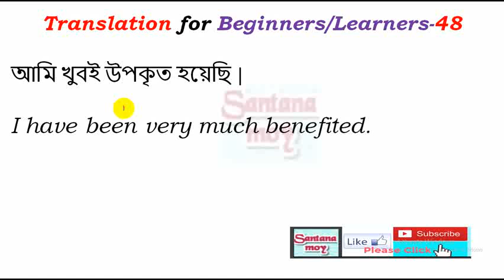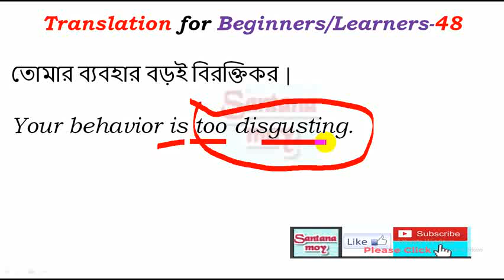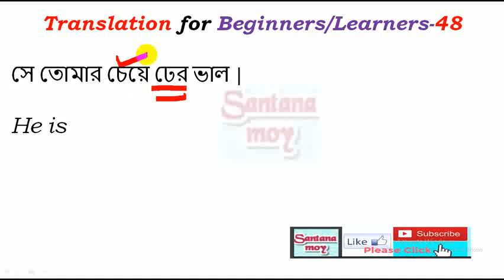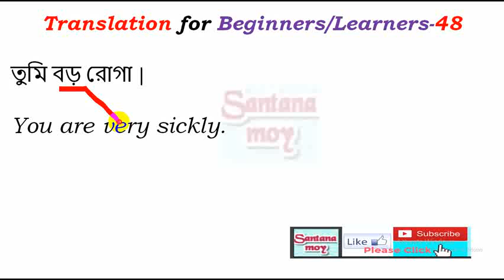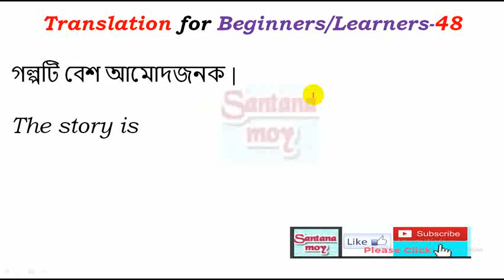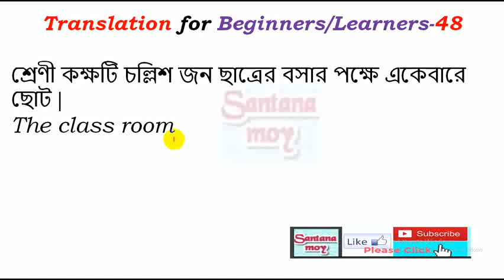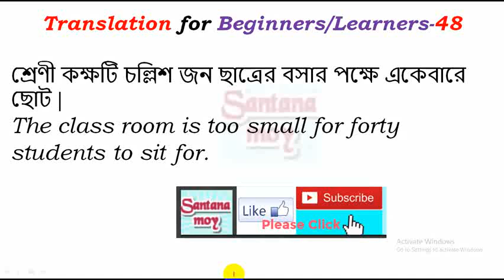Translation for Beginners & Learners from Bengali to English Translation for School Students-48